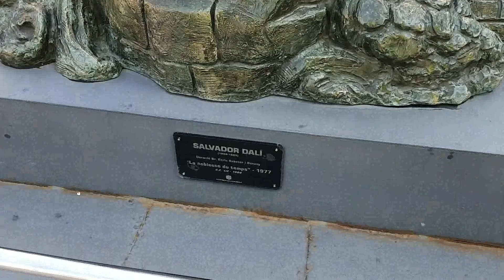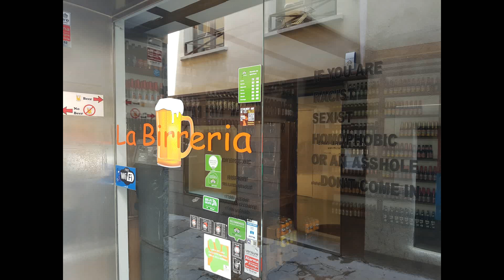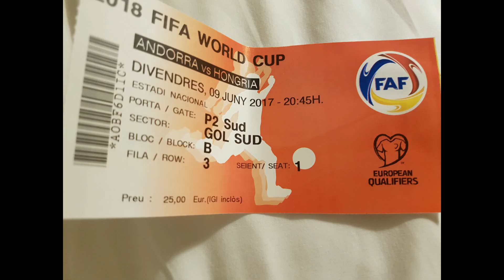Utazófilmek, 20. rész: Andorra | Pireneusok | Travel vlog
HU: Ebben a részben Európa 6. legkisebb országáról tudhattok meg érdekes információkat. A Pireneusok völgyében elhelyezkedő törpeállam nagyon látványos, érdemes ellátogatni oda :)
EN: In this episode I will travel to the 6th smallest country of Europe, to Andorra. I will share some very interesting information about this country. It is in the valley of the Pyrenees, so it's spectacular and worth to visit it :) To watch this video in English, klick here: